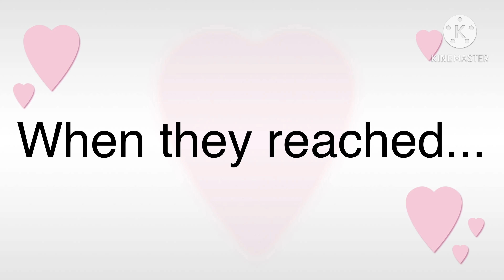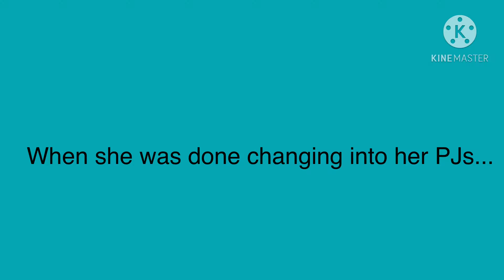Celebrity in disguise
Hey guys welcome back to my video this video is about a Celebrity Aria being in disguise through high school and